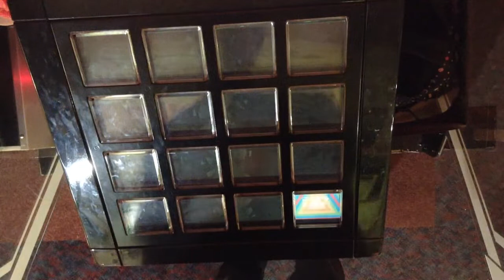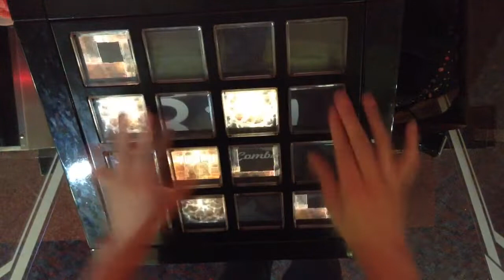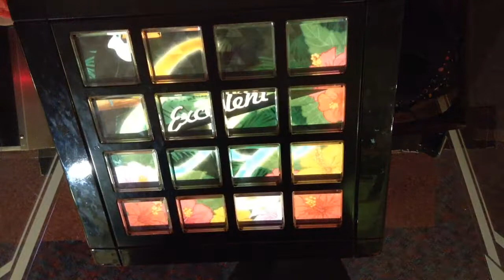[jubeat]高嶺の花子さん[EXT] EXC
Player:RIKO.B-1(び〜)

アーティスト:back number
Lv:8

jubeat festo ロケテストにて
サビの混フレがめちゃくちゃ楽しいし曲も最高でした…！